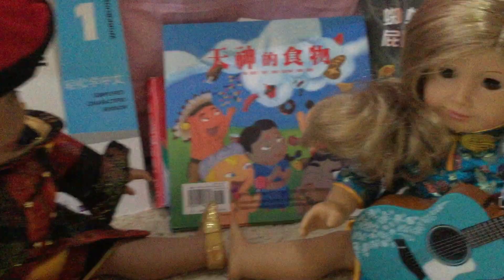Lea Clark and Tenney Grant visit China and Make a Music Video AGMV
American Girl Doll Tenney Grant makes a music video with her special guest and friend, Lea Clark. They had the opportunity to visit China. While they were there, they learned some Chinese, played Chinese games, and Tenney played guitar on the street for fun.

The part of Tenney Grant is played by lookalike Truly Me Doll. The part of Lea Clark is played by Lea Clark. Lighting done by The Yankee Barbarian. Costuming done by The Yankee Princess. Direction done by The Yankee Tornado.